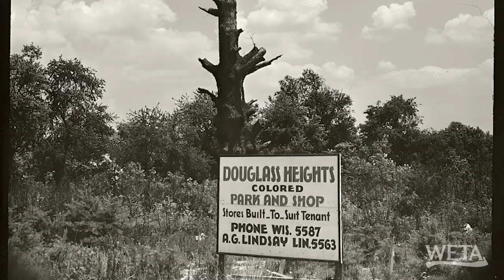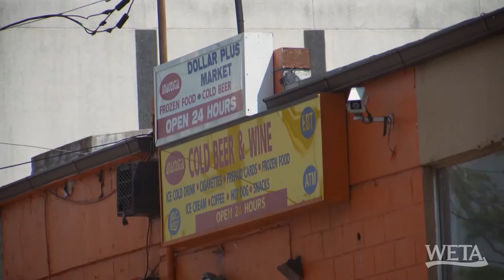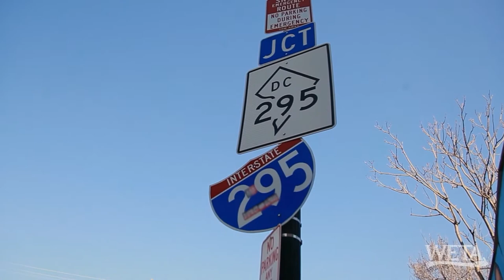Anacostia | DC Neighborhoods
Author and historian Marjorie Lightman traces the impact of flattening and urban renewal on the uneven development of Anacostia, while Kim Ford of Martha’s Table and Jessica G. Smith of the 11th Street Bridge Park discuss modern challenges for the neighborhood and their optimism for its development.

This video is part of WETA's house-hunting series "If You Lived Here”, which spotlights a wide array of neighborhoods and properties throughout the DMV. Hosts, best friends and longtime Washingtonians Christine Louise and John Begeny tour homes and communities with local realtors, exploring the DC region one neighborhood at a time.